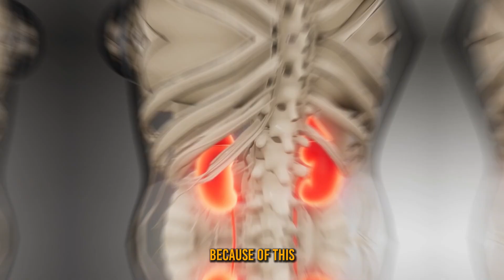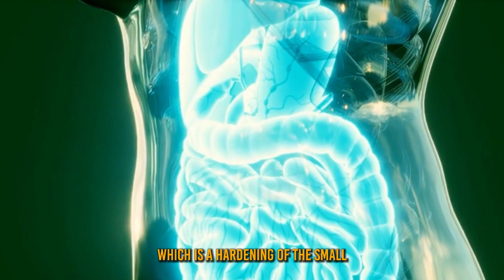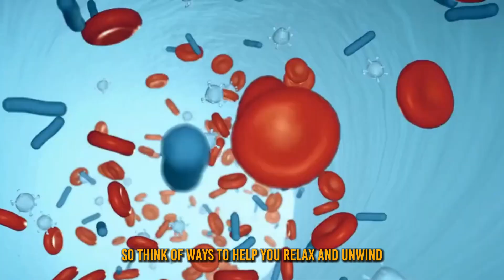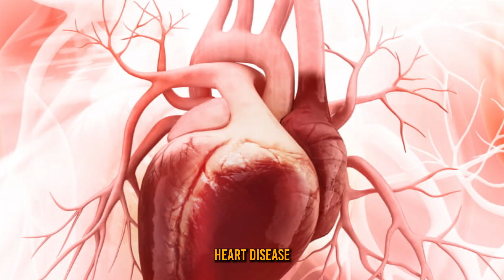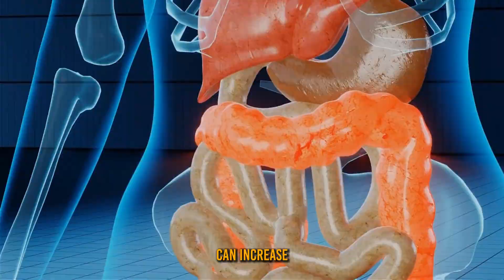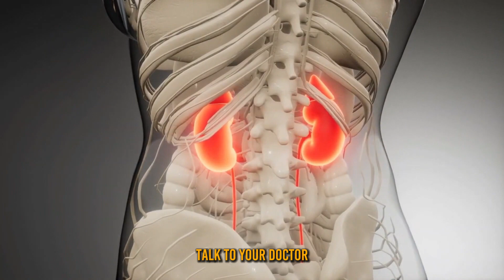How These 10 Common Habits You Do Everyday Damage Your Kidneys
Are you over the age of 50 and worried about your kidney health? In this video, we'll discuss ten habits you may need to pay more attention to, as they take a toll on your body and could destroy your kidney function. From excessive alcohol consumption to ignoring warning signs, we'll dive into the ways in which these habits can lead to kidney damage and what you can do to protect your kidney health well into your golden years. So sit back, grab a notebook, and get ready to learn how to keep your kidneys healthy and functioning at their best.
About Health Tips 50+
🎥 Videos about how to stay healthy after your fifties
🎨 Written, voiced and produced by Health Tips 50+